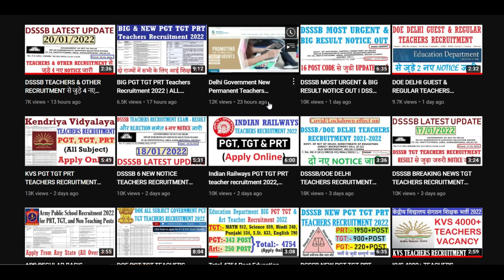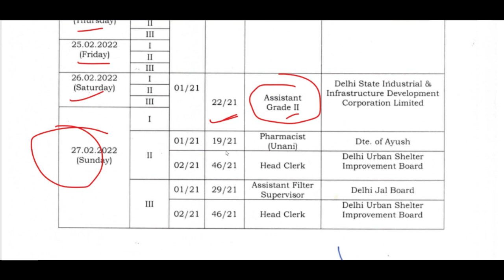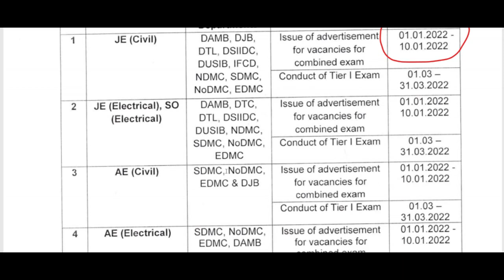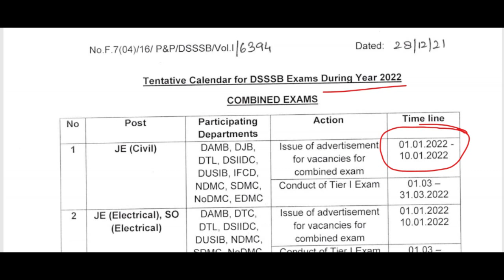DSSSB NEW TEACHERS & OTHER RECRUITMENT 2022 | DSSSB EXAM 2022 | DSSSB LATEST UPDATE 2022 |DSSSB NEWS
ugc net,
hpsc,
state public service commission,
lecturer jobs,
government jobs,
Professor,
Associate Professor,
Assistant Professor
Teacher jobs
primary teacher
uptet, B.Ed
KVs Primary
recruitment 2022
Sarkari Naukri